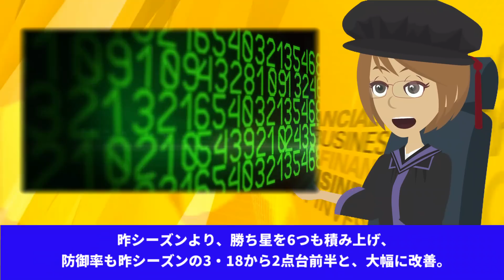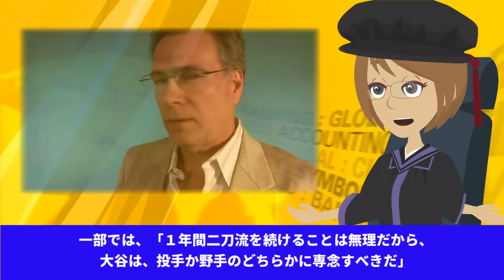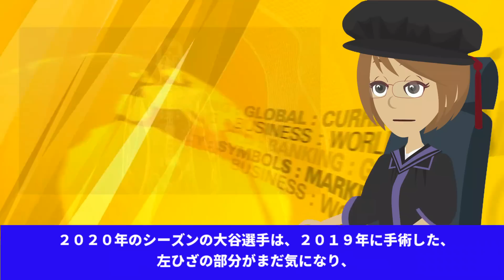【海外の反応】大谷翔平のオフ中のトレーニングに海外メディアが驚愕！大谷が覚醒した練習方法がヤバすぎる！【JAPANの魂】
今回の動画は、【海外の反応】大谷翔平のオフ中のトレーニングに海外メディアが驚愕！大谷が覚醒した練習方法がヤバすぎる！【JAPANの魂】です。